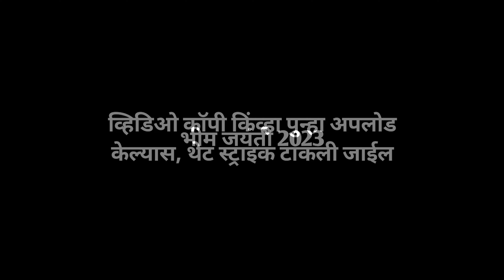💪🔥RG AUDIO AK-47🔥💪 VS 🙉💥SHIVSHAMBO SOUND💥🙉 COMPETITION | BHIMJAYANTI 2023 DANDEKAR POOL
You send me your songs and your track on my gmail

        UNRELEASED OF DJ'S